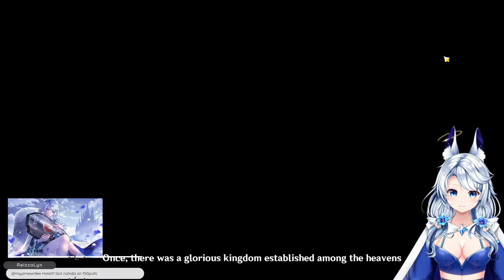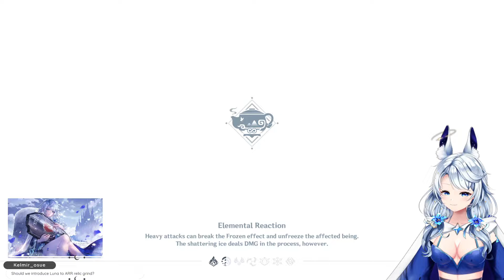Lunacchiii pulls some Hot Guys in New Genshin